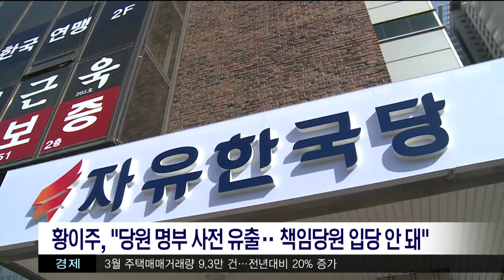[포항MBC뉴스] 2018년 04월 20일 930뉴스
1.930날씨
2.포스코 수장 교체.. 개혁 기대감-장미쁨
3.포항시의회, 포스코 항의 성명서 채택
4.민주당 경북도당 도의원 비례 공모
5.울진*영덕서도 한국당 경선 의혹*반발 잇따라